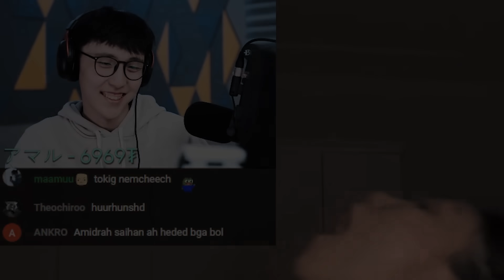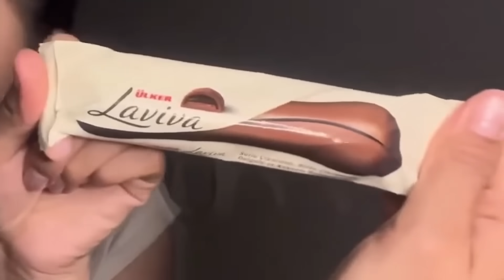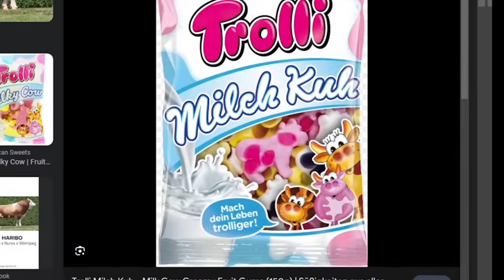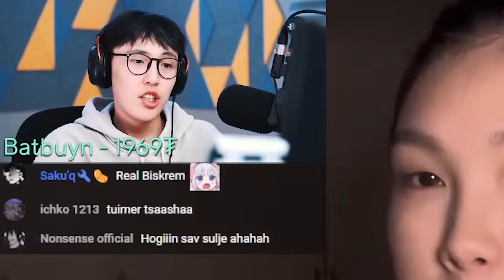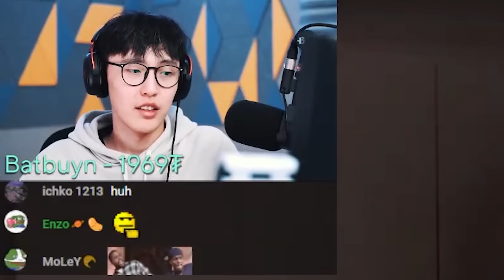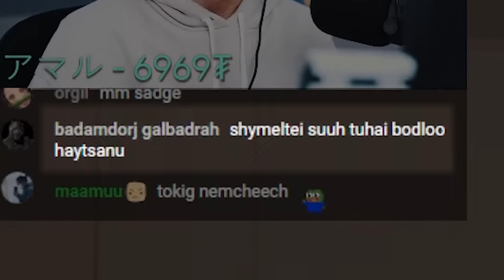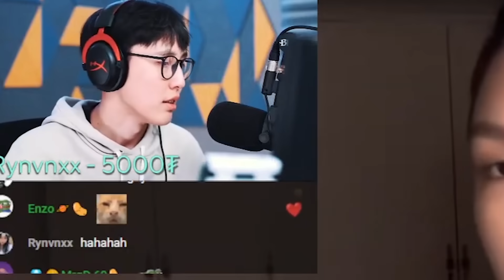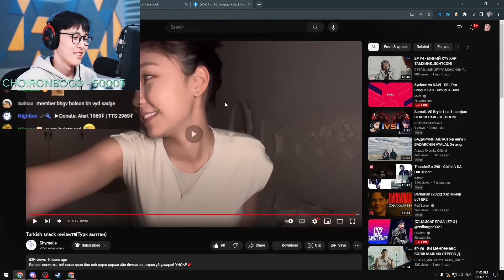ТУРК АМТТАНГУУД ХЭР ВЭ ? 🍪 🍫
🎥Credit to: @shymelle